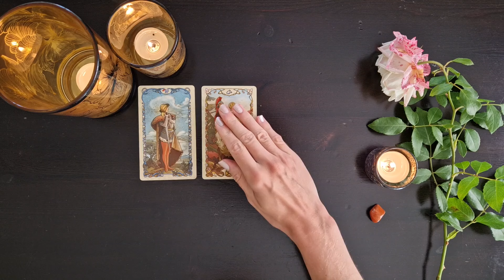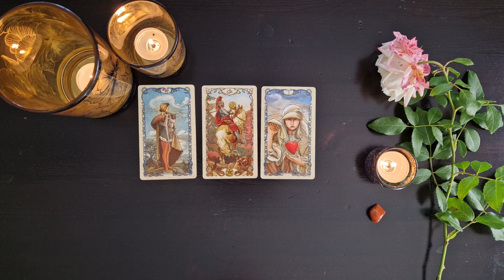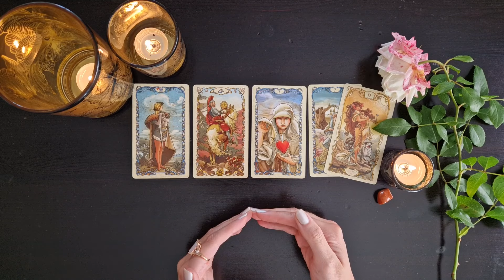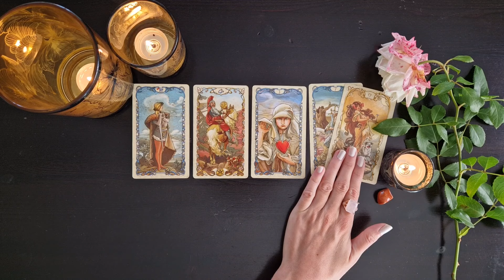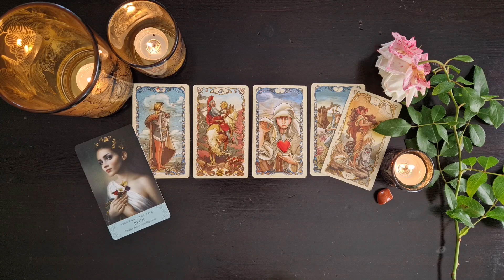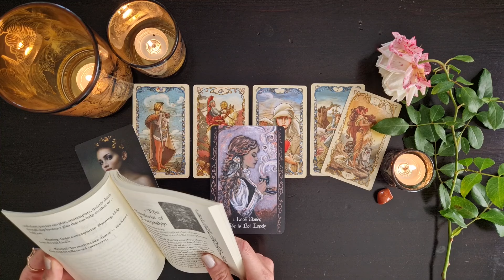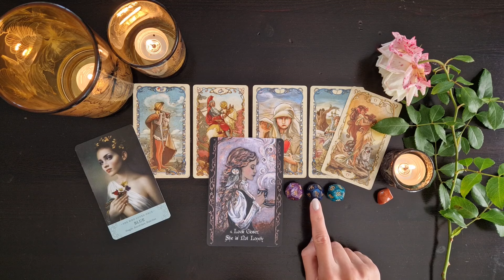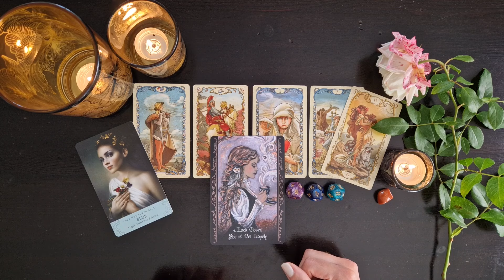Krebs Oktober 2024 ♋ Manches sollte in der Vergangenheit bleiben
Sternzeichen Krebs, wenn du erfahren möchtest was im Oktober 2024 auf dich zukommt, dann schau dir dieses Orakel an!

✨SCHRIFTLICHE HOROSKOPE
🌌Astrologische Prognose:

Elvira 💛

Verwendete Kartendecks:

Verwendete Kartendecks:

Tarot Mucha

Solitary Witch Oracle